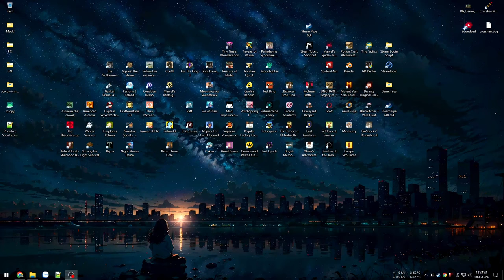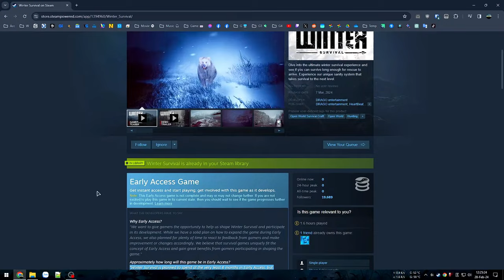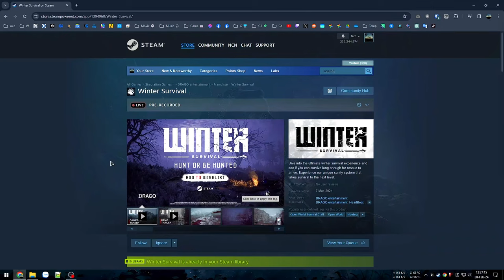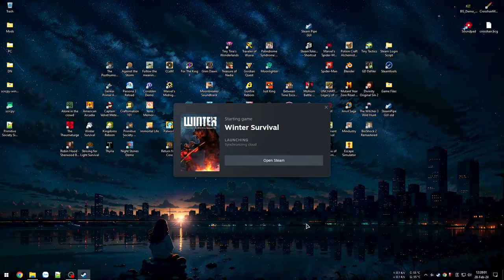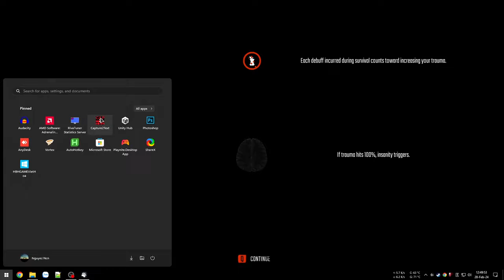Sói dí Gấu đuổi giữa vùng băng tuyết khắc nghiệt - Winter Survival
Winter Survival

00:00 - Giới thiệu game
04:53 - Vào game
07:27 - Đoạn mở đầu
17:33 - Gấu đuổi
28:11 - Tìm nguồn nước
32:27 - Nhặt lại Balo
44:53 - Đi tìm Mike
56:57 - Đột nhập hang Sói
1:07:21 - Mike tâm linh